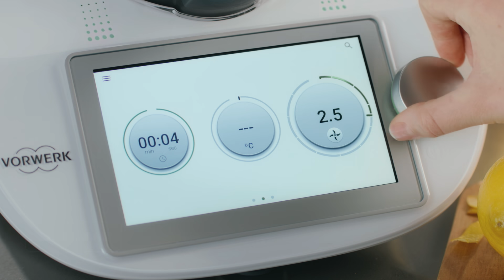THERMOMIX ® TM6 HOW TO SERIES | 08 HOW TO USE THE THERMOMIX® TM6 VAROMA WITH COOKIDOO® RECIPES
Find out how to get the best out of your Varoma attachment, using the Thermomix TM6

The Varoma has many different functions. You can steam veggies, fish and meat.
You can bake, use it as a sieve to strain pasta or to wash salad.
And you can cook on multiple levels, here we show how to steam salmon over soup.

Multi-level cooking, Salmon over soup:

Place soup ingredients in the Mixing Bowl.
Chop, sauté, then add the remaining ingredients to the Mixing Bowl.
Chop and add water, follow the instructions on the screen.
Whilst the soup cooks, prepare the vegetables and fish.
Place vegetables in the Varoma dish.
To catch the salmon juices, you can line the Varoma tray with baking paper.
Trace around the Varoma tray and cut along the line, wetting the baking paper helps it stick to the Varoma tray.
Make sure to leave some holes on the sides of the Varoma tray so that steam can circulate whilst cooking.
Insert the Varoma tray with fish on top of the Varoma dish and transfer to sit on top of the Mixing Bowl, pop the Varoma lid on top and steam using the Varoma temperature.
Open the Varoma lid away from you to prevent steam from flowing to your face.
Use the Varoma lid to catch drips.

Or buy our steam recipe cookbook ‘Great Taste on Every Level’

Visit our support hub for regularly asked questions and helpful tips

Watch the rest of our Thermomix TM6 How To Series here:
01 UNBOXING THE THERMOMIX TM6
02 FINDING THE PERFECT PLACE FOR YOUR THERMOMIX TM6
03 SETTING UP COOKIDOO RECIPE PLATFORM ON YOUR THERMOMIX TM6
04 HOW TO USE THE NEW THERMOMIX TM6 MEASURING CUP
05 HOW TO ASSEMBLE THE THERMOMIX TM6 MIXING BOWL AND MIXING KNIFE
06 HOW TO USE THE NEW THERMOMIX TM6 SPATULA
07 HOW TO CLEAN THE THERMOMIX TM6 MIXING BOWL
08 HOW TO USE THE THERMOMIX TM6 VAROMA WITH COOKIDOO RECIPES

With a range of exciting new modes, Thermomix TM6 can help you master advanced cooking techniques. Browning modes for meat and onions create deeply flavoured stews and casseroles, and for the first time ever, you can make your own caramels and toffees! Become an expert at delicate, tender meats and fish with the new Sous Vide function, prepare mouth-watering pulled pork with Slow Cooking, or make your own healthy probiotic yoghurt with Fermentation. And, to make your life even easier, the new Thermomix TM6 is self-cleaning! The Thermomix TM6 has everything you need to cook your favourite recipes. Cookidoo is also pre-installed on the appliance.